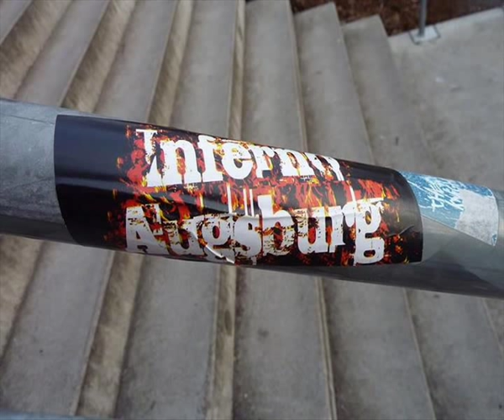nur der FCA 1907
wir stehen treu zu unsrem team zusammenhalt das ist unser ziel wir sind aus augsburg wir sind aus schwaben rot grün weiß sind unsre farben